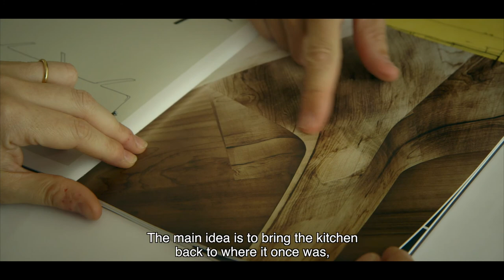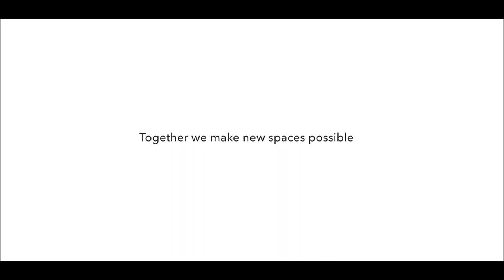Hawa Corporate Movie - EN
We are dedicated to smart sliding solutions - in buildings, on furniture and on facades. Find out more about our swiss roots and products in our corporate movie.